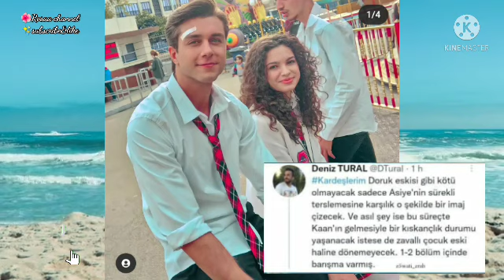مسلسل اخوتي الحلقة23|مشهد مسرب وتسريبات حصرية|دوروك و اسيا سويا من جديد|مشاهد حماس للاخوات|لا يفوتكم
7ob.tv مسلسل اخوتي,
mariam turkish مسلسل اخوتي,
tiktok مسلسل اخوتي,
7ob.tv مسلسل اخوتي 3,
7ob.tv مسلسل ابنتي 11,